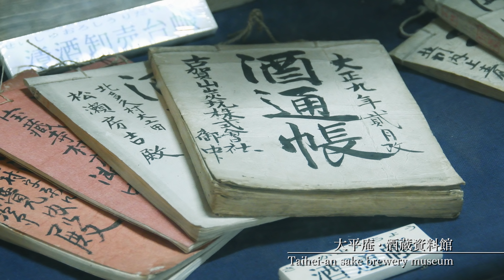TAKU Special Movie【観光編】（佐賀県多久市）